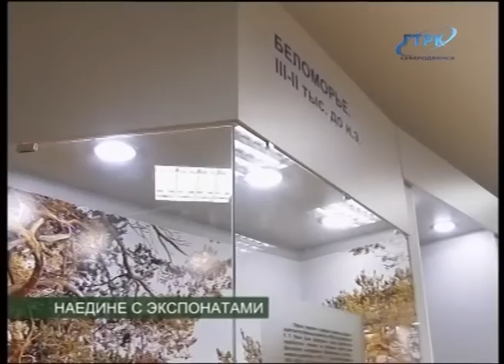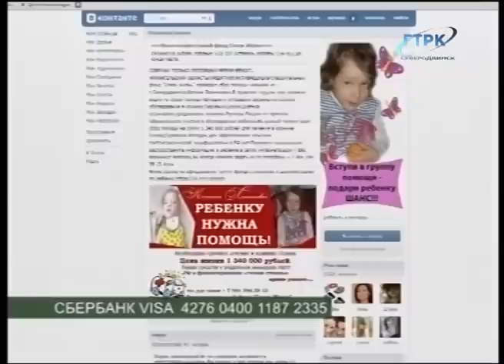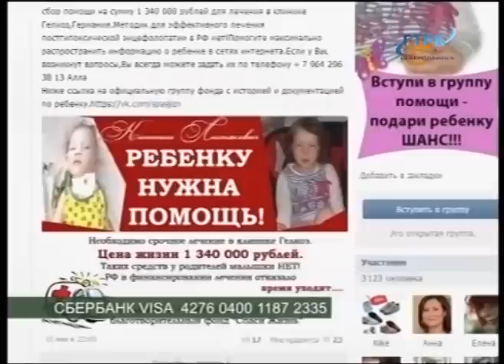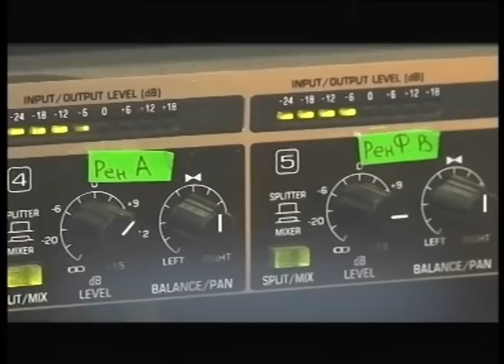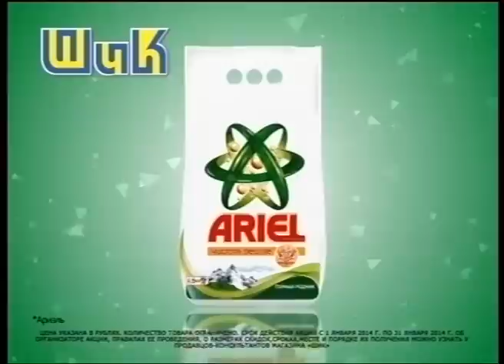ВЕСТНИК СЕВЕРОДВИНСКА 24.01.14